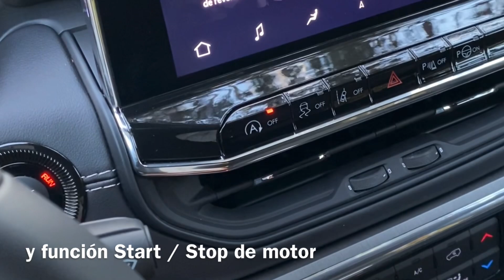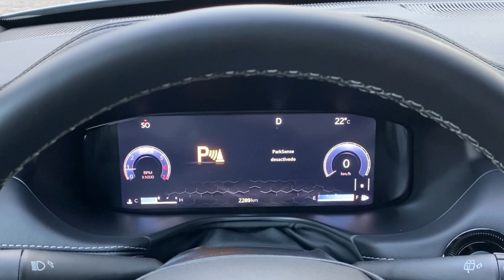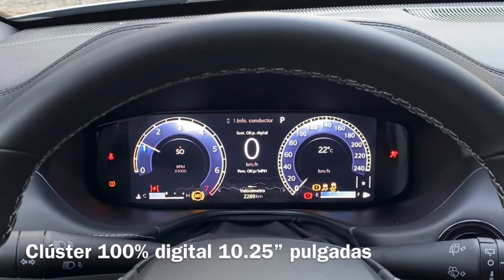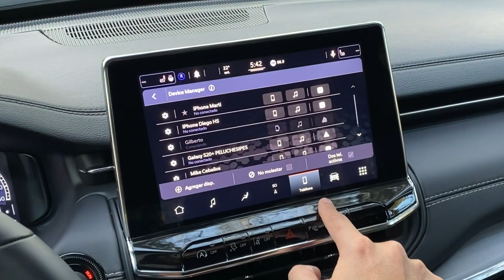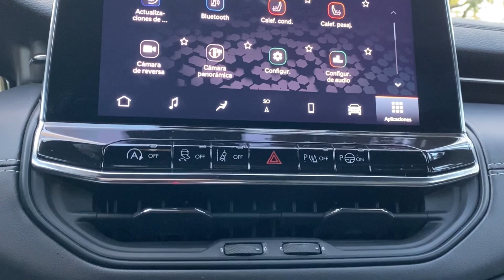JEEP COMPASS 2022‼️REDEFINE EL CONCEPTO AVENTURERO… URBANO‼️ 😏👌 | ADN AUTOMOTRIZ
Jeep Compass 2022, recibe una importante actualización de media vida, adaptándose al actual lenguaje de diseño que vemos en Grand Cherokee, tanto al exterior como al interior, así como en apartados tecnológicos y en seguridad. En este Top 5, queremos invitarte a que conozcas sus pilares más fuertes, así como nuestro análisis y testdrive, al volante del utilitario orgullosamente hecho en México. ¡Que disfrutes el review!

EXTERIOR
Rines aluminio 19” pulgadas

INTERIOR
Asientos delanteros ventilados y calefactables
Todos forrados en piel napa premium

TECNOLOGÍA
Cluster 100% digital 10.25” pulgadas
Pantalla touch 10.1” Uconnect 5 con iOS & Android inalámbrico
Cargador inalámbrico para Smartphone

TREN MOTRIZ
L4 2.4L 180hp 175lb/ft
TA 6 velocidades con start / Stop de motor
Dirección eléctricamente asistida
Tracción delantera
Freno de estacionamiento eléctrico con autohold

SEGURIDAD
Asistente de arranque en pendientes
Asistente de frenado en lluvias
Control de estabilidad para remolques
Control crucero adaptativo
Estacionamiento semi autónomo
Alerta contra colisiones frontales (FCW)
Alerta de abandono de carril (Lane Departure Plus)
Control de velocidad de crucero adaptativo con función Stop & Go (ACC)
Sistema de frenado de emergencia para peatones y ciclistas Sistema de reconocimiento de señales de tránsito
7 bolsas de aire

Limited           $624,900 MXN
LTD Premium $659,900 MXN
High Altitude $694,900 MXN (versión a prueba)